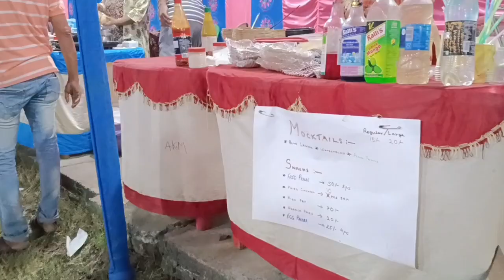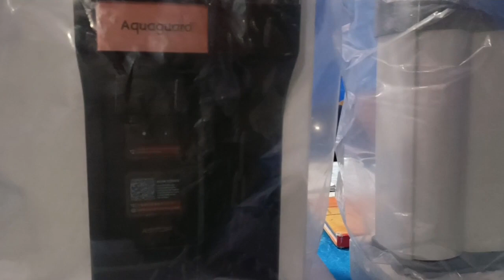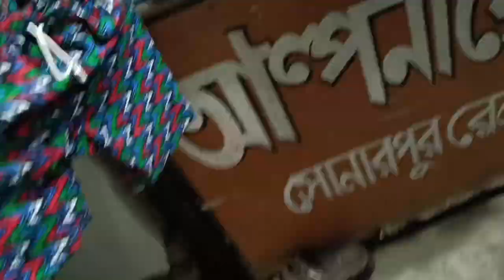আজ শপিং করতে একটা মেলায় এসেছি।